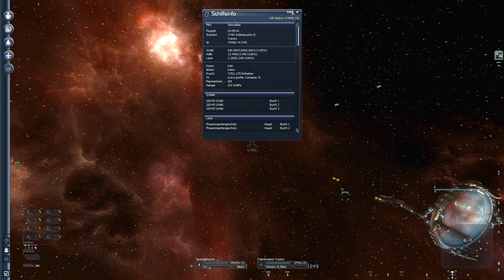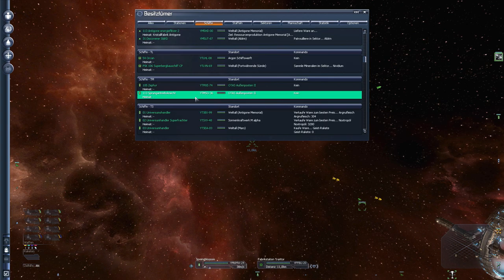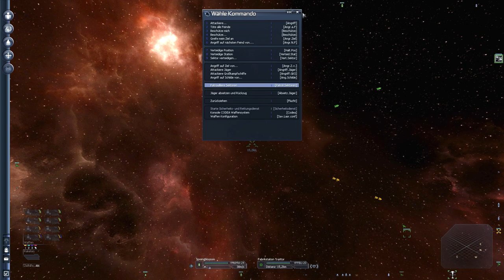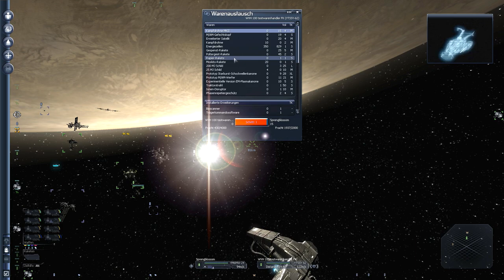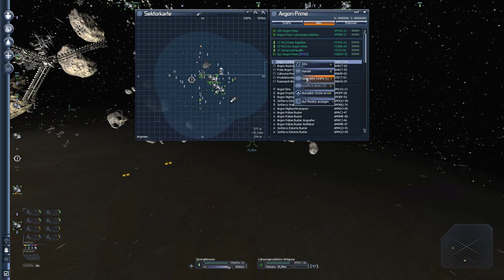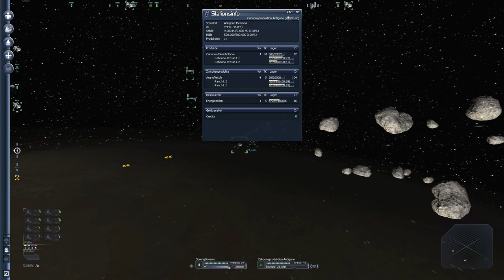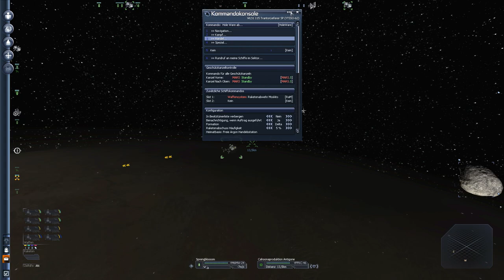X3:Terran Conflict #783 - Jetzt wird Trantor beliefert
Meine Frachter sind in der Handelsstation angekommen und jetzt kann ich schauen, ob mein Plan aufgeht: die beiden Schiffe sollen Trantor mit den Waren aus Antigone Memorial beliefern.

Ganz entspannt :).